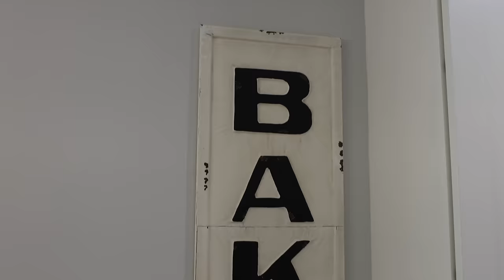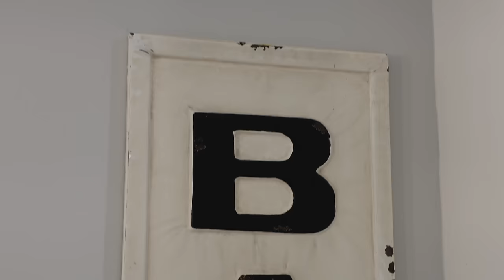PREGNANCY Q&A | ALL THE DETAILS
⚡️Our first Pregnancy Q&A! We answer your top questions! Gender reveal? Baby name? Morning sickness? Home birth? It’s all here! We also get to baking as we take some fun “half baked” photos to celebrate a milestone! We are so thankful you’re on this parent adventure with us!

↓ Listen to Lawson’s latest music ↓

• Amazon Music